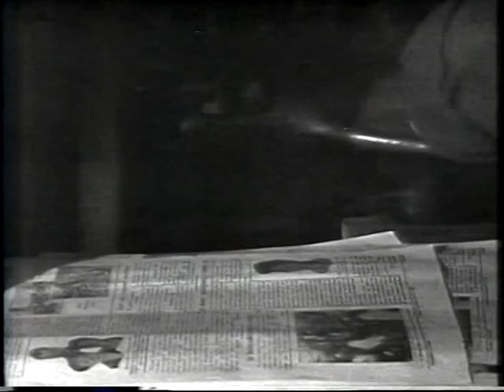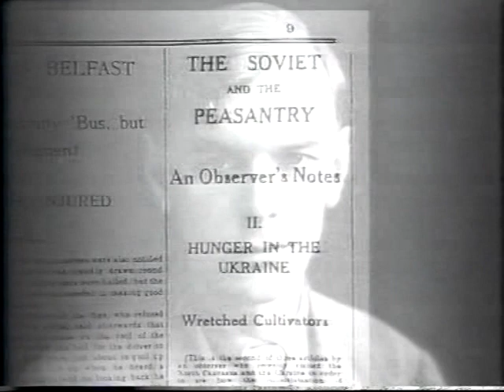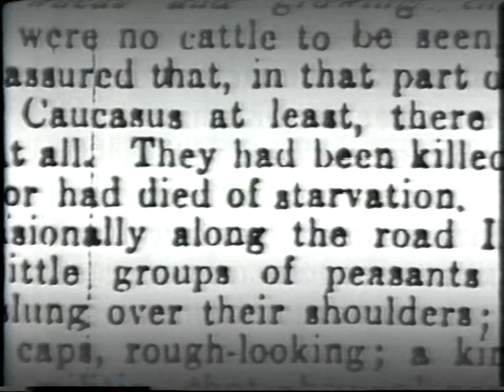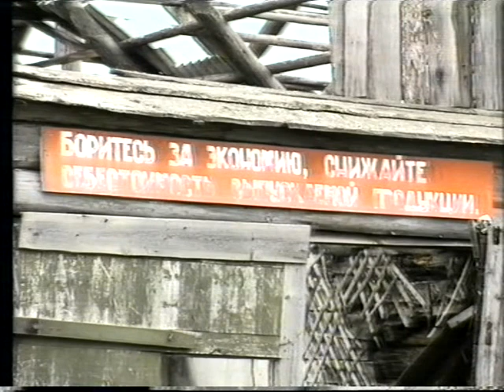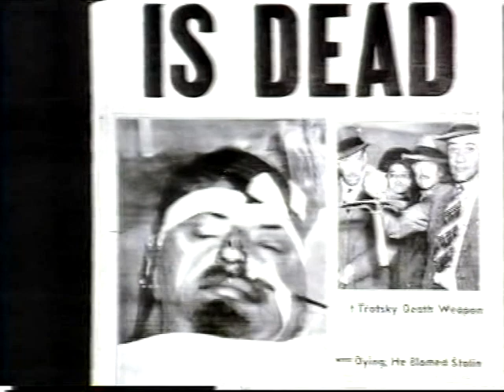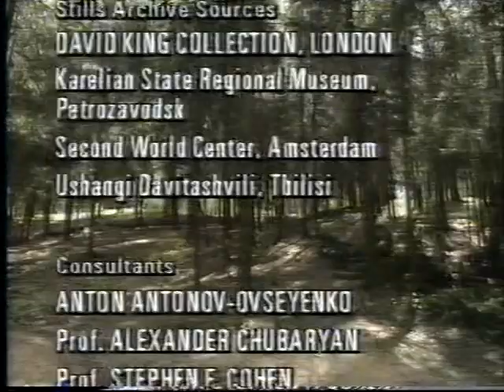Stalin 2: Despot. ITV/WGBH trilogy 1990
The second episode of this fine series covers the upheavals of the 1930s; collectivisation, destruction of the Kulaks, famine, the industrialisation drive and infrastructure projects, the camp network, the potential threat to Stalin posed by Kirov and the latter's murder, the terror, the show trials, the assassination of Trotsky.

Narrated by Ian Holm. Written and directed by Jonathan Lewis. It draws on a range of eye-witnesses (notably victims of the regime (including Bukharin's widow Anna Larina)), Stalin's daughter, Svetlana Alliluyeva, and historians, including Prof, Robert Tucker Prof., Moshe Lewin and Prof. Stephen Cohen.

Consultants: Prof. Stephen Cohen, Prof. Moshe Lewin, Prof Alec Nove, Anton Antonov-Oveyenko, Prof. John Erickson, Dr Gregory Guroff, Prof. Yuri Poliakov, Prof Oleg Rzheshevsky.